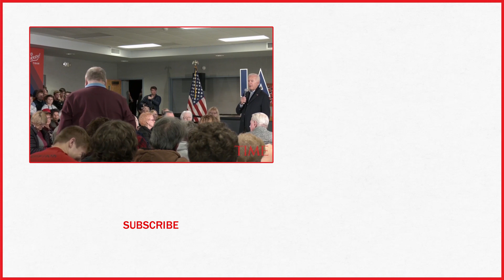Joe Biden Has Heated Exchange With Iowa Voter | TIME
A man confronted Biden about Ukraine and his age.